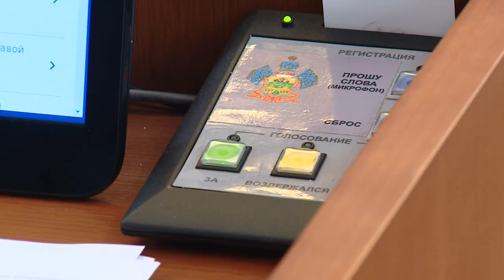Кубанские депутаты определили статус сочинского посёлка Сириус. Новости Эфкате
В Краснодарском крае появился еще один муниципалитет. Теперь поселок Сириус  - это городской округ.

За закон о новом муниципалитете парламентарии проголосовали единогласно сегодня на 35-ой сессии Законодательного Собрания края. В ней принял участие глава региона. Вениамин Кондратьев отметил, что придание официального статуса позволит району Имеретинской низменности выйти на новый уровень развития.